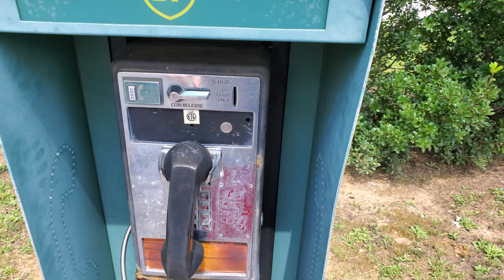Old Pay Phone Near Local Gas Station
Doesn't work but still hooked up.  Has old bp sticker as well.